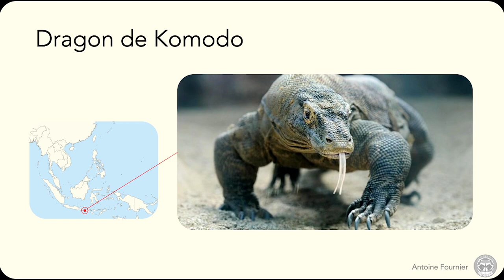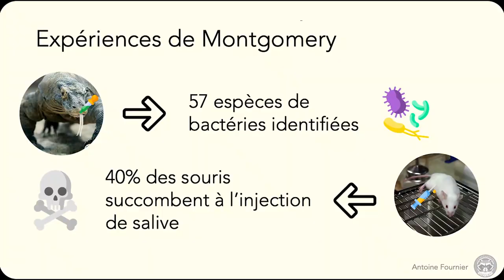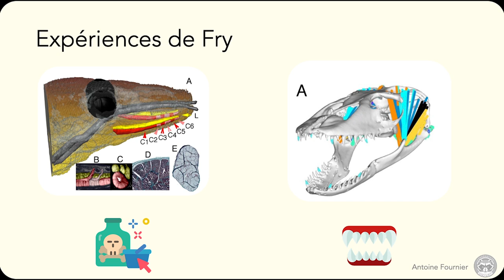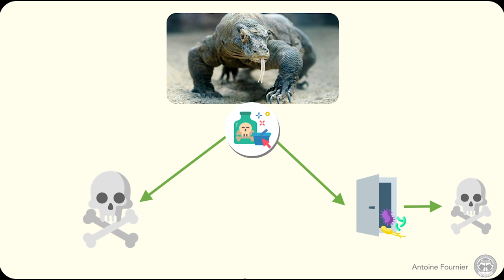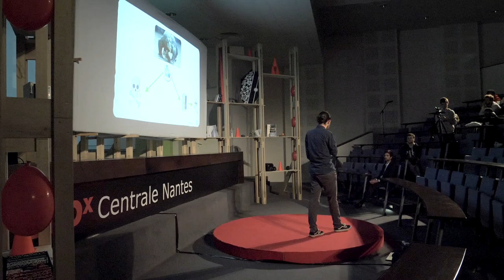Le crime presque parfait du dragon de Komodo | Antoine Fournier | TEDxCentraleNantes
Ingénieur agronome et agrégé en SVT, Antoine Fournier est un passionné de transmission du savoir. Son activité pendant ses temps libres : la création de contenus de vulgarisation sur Youtube via sa chaîne Biosfear, dans laquelle il aborde de nombreux sujets scientifiques. Son domaine : la biologie et la géologie très largement, avec un intérêt particulier pour l’écologie. Il s’est donné une mission : briser les idées reçues et les croyances communes. This talk was given at a TEDx event using the TED conference format but independently organized by a local community.